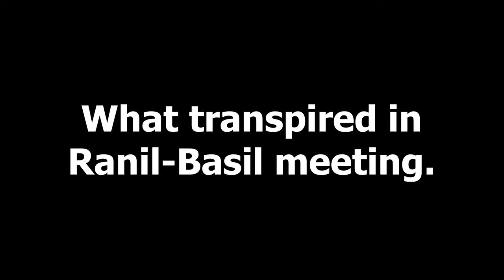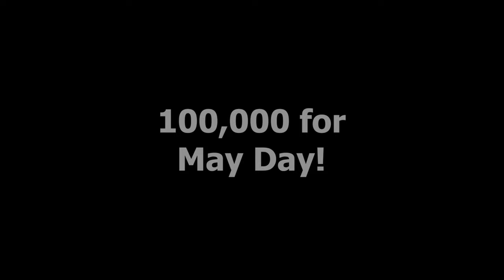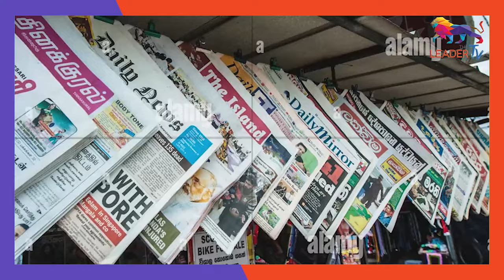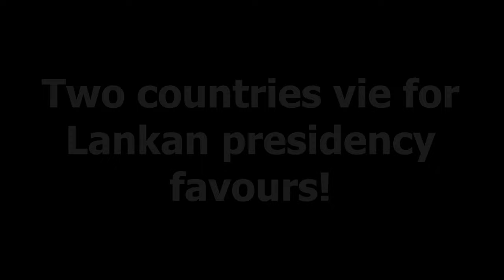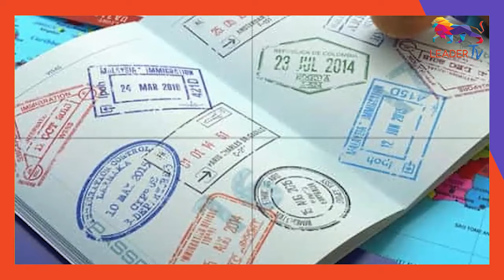What transpired in Ranil-Basil meeting | Two countries vie for Lankan presidency favours!